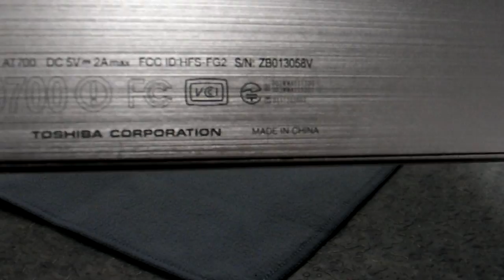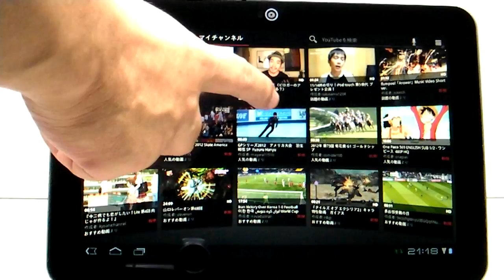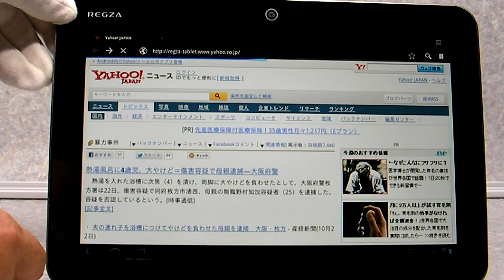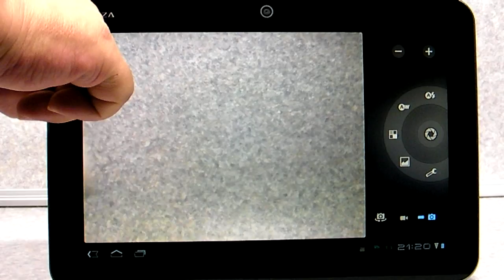REGZA Tablet AT700／35D